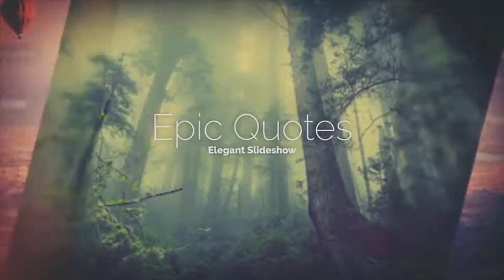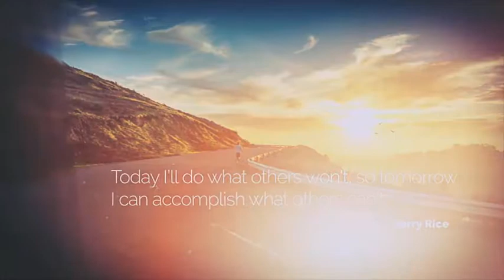Epiq Quotes | After Effects template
Last Update: 24 September 15
Created: 24 September 15
After Effects Version: CC 2015, CC 2014, CC, CS6, CS5.5, CS5
Universal Expressions: Yes
Length: 2:15
Resolution: 1920x1080
File Size: 45.6mb
Media Placeholders: 37
Text Placeholders: 37
Category: (video-displays)

Description: Features: Full HD Resolution 1920x1080 No Plugins required Duration resizable 16 Unique Photo Video placeholders, 2 Intro, 4 Outro 4 Color Correction styles Modular structure, well organized template Universalized expression (works with any AE s language) Complete video tutorial instructions CS5 and above Easy to customize HD version on YouTube: Music: Composed by Sky-Productions - Want to be informed of my new projects: Follow me on VideoHive and you will be aware of my next works - Screensohts: More slideshows, which you may like: Important notes: The Fonts in the preview are not included. You can find Font links in...